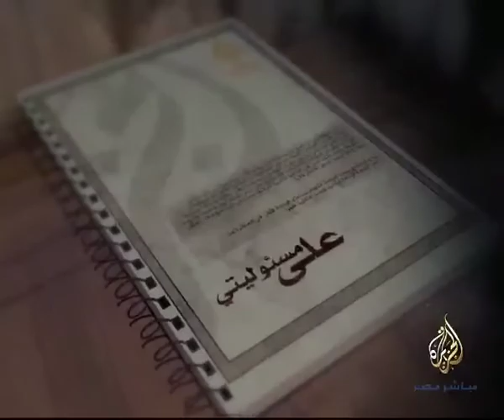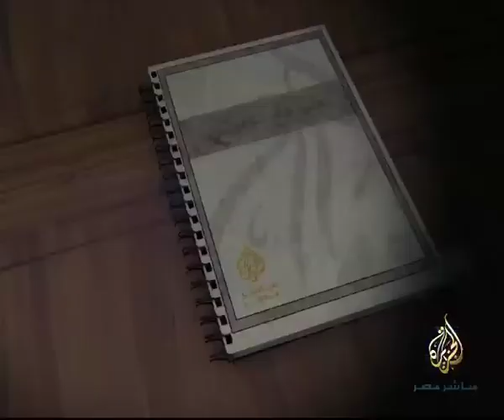على مسؤوليتي .. فهمي هويدي